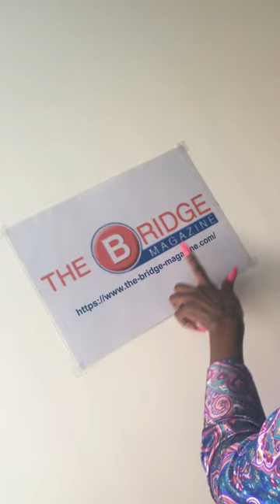The Bridge Magazine: The importance of education